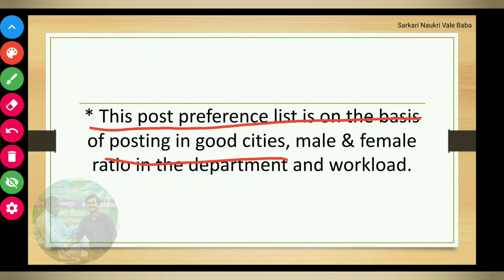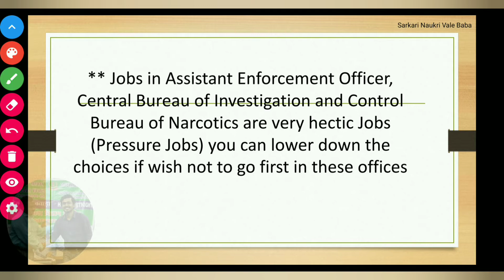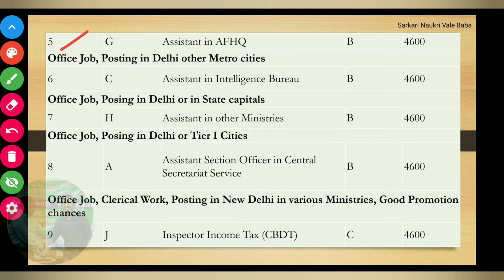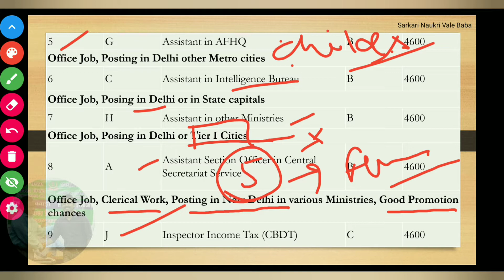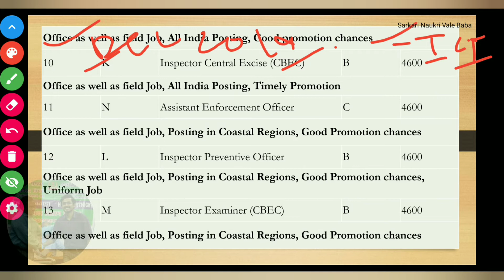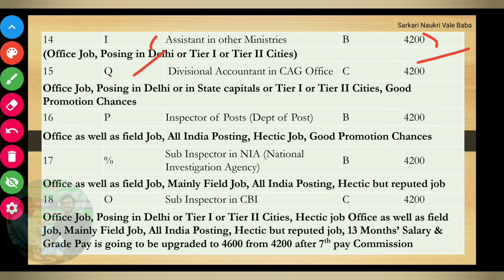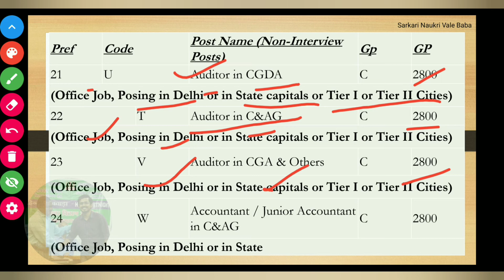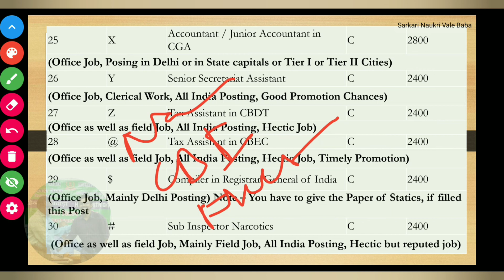Filling Post Preference Form in SSC CGL Exam. Specially For Female students.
For MoreUPDATES.